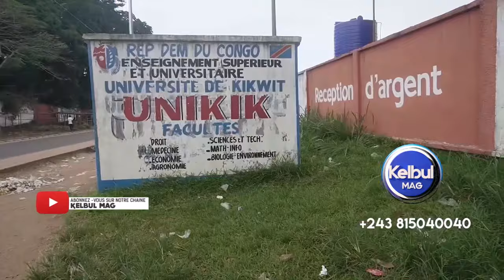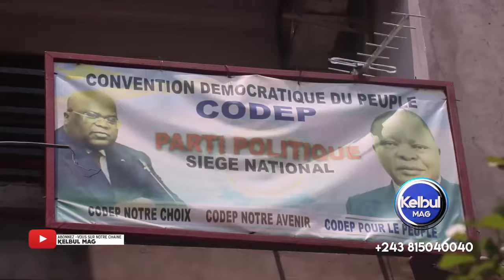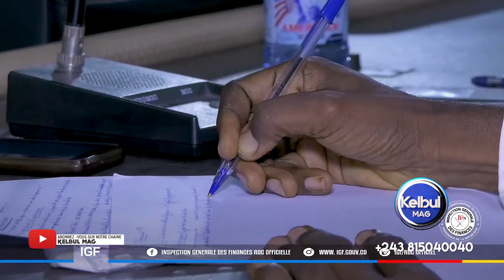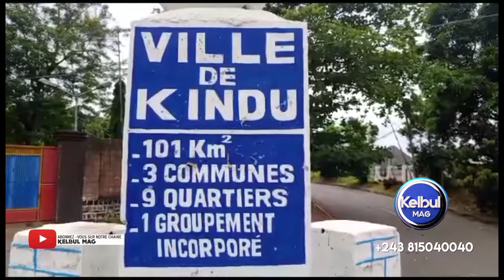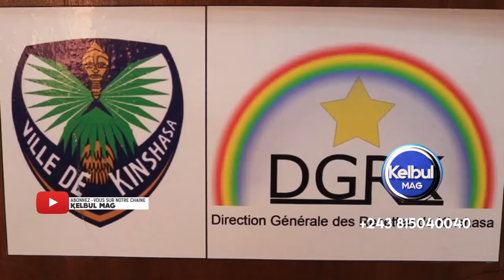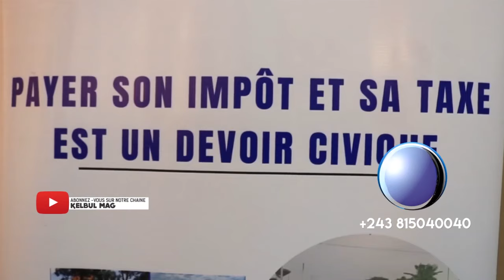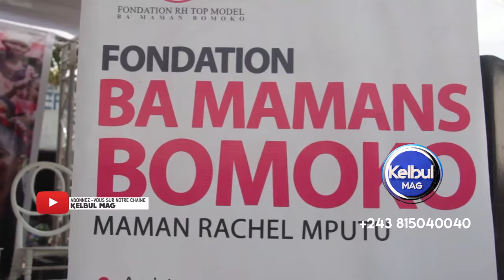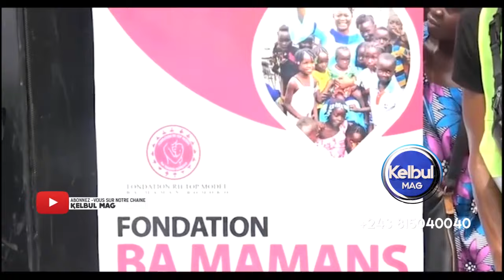KELBULMAG 30/3/24 CONGO PROPRE FATSHI AKOTI YANGO PO BA FULU ELEKI+CONSEIL DE MINISTRES MUYAYA ALOBI